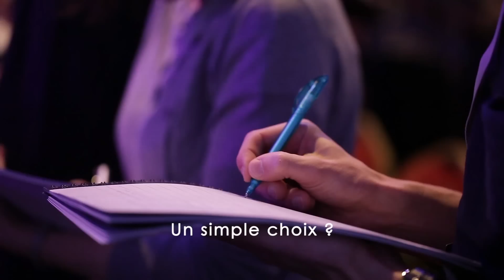Votre Destination Réussite - Séminaire de Max Piccinini